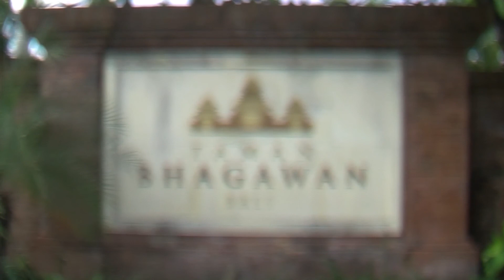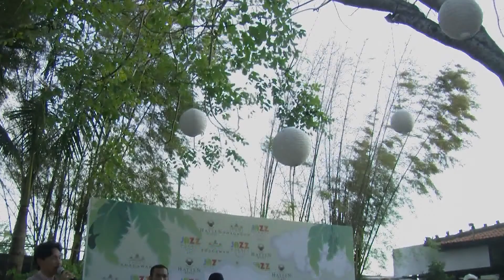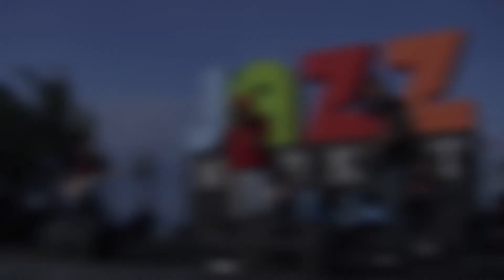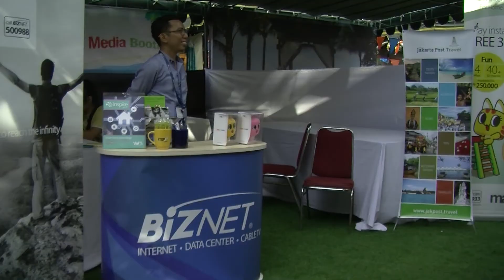Max3lifestyleHD WhatsOn Eps 22 Jazz Market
Jazz MArket is featured on Max3Lifestyle!